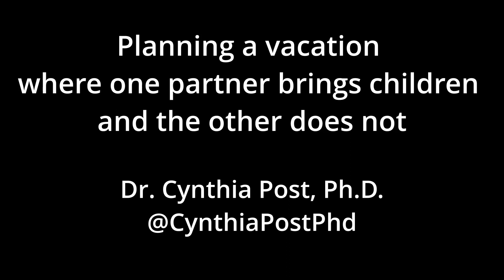Planning a vacation where one partner brings children and the other does not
Dr. Cynthia Post gives tips for planning a vacation where one partner brings children and the other does not.